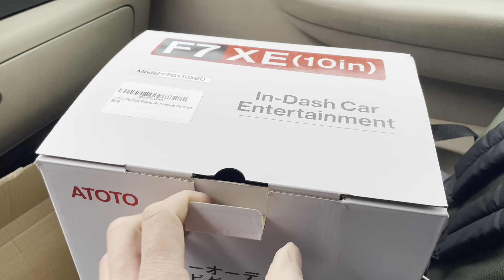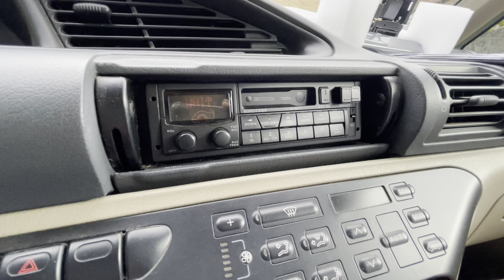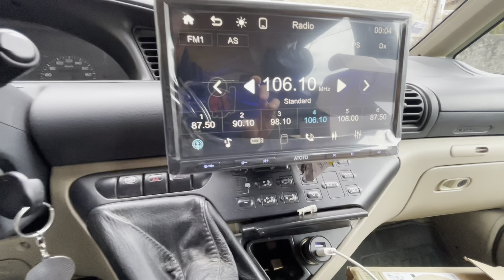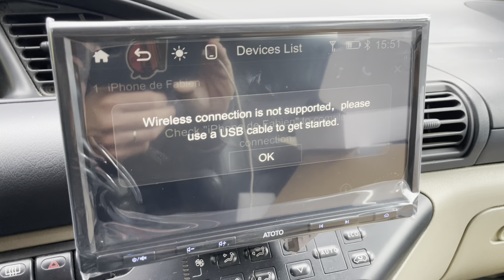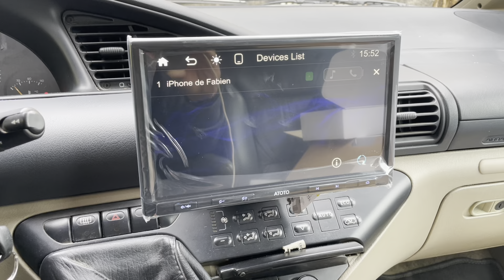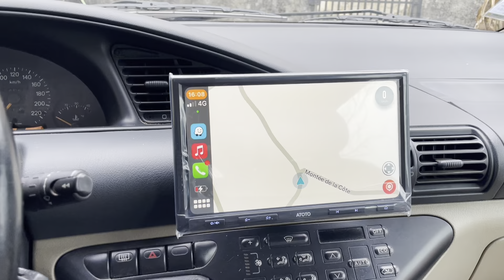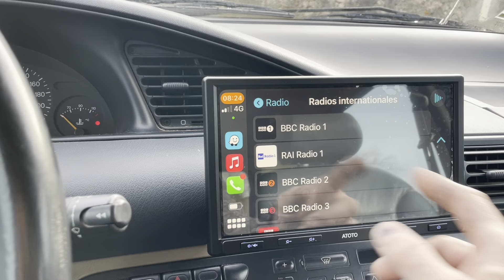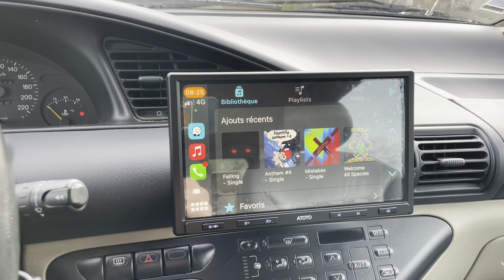CarPlay dans l’évasion !!!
Il installe un écran géant dans l’évasion !!
Le parfait autoradio pour votre voiture ancienne, avec le partenariat de Atoto !

Code 5%: NHTGC
Code 5%: ATOTO6UF

Voyant température d’eau:

Carrosserie :

Lien pour l’anti-gravillon U-POL RAPTOR :

Lien pour le kit de débosselage sans peinture :

Lien vers notre lustreuse:

Lien vers nos produits de lustrage 3M :

Lien vers nos PAD de lustrage :

Lien vers notre kit réparation plastique :

Lien vers notre décapeur thermique :

- jauge de température eau

Mécanique :

Lien vers notre support moteur mobile

Dépannage :

Lien vers nos boosters TOPDON
- JS 2000,
- JS 3000,

Lien vers nos lampes frontales ARMYTEK

Lien vers notre lecteur OBD

Topdon AD800bt :

(Les liens Amazon sont affiliés, nous tenons toujours à être transparent, cela nous permets de faire vivre notre chaine YT et vous proposer plus de contenu intéressant ainsi que des jeux concours pour vous remercier pour vos encouragements réguliers).

Voici notre page Tipeee nouvellement créée ! Vous pouvez nous aider pour continuer de développer la chaîne et pouvoir vous proposer toujours plus de sauvetages.